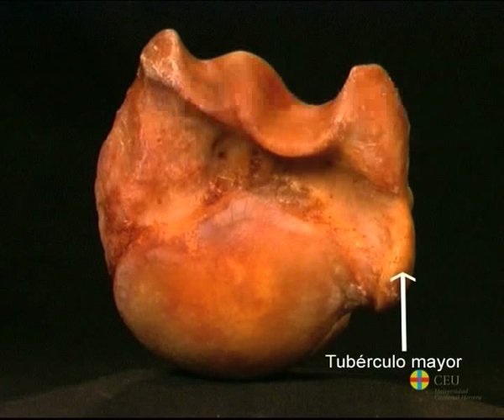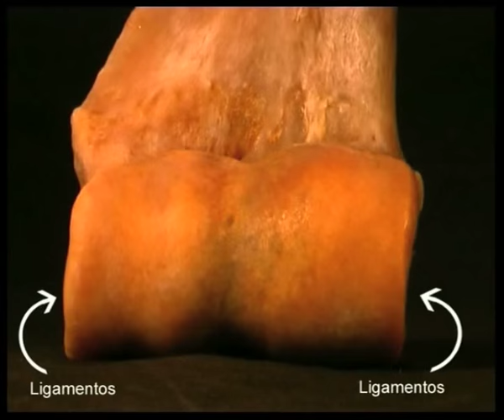El húmero: Osteología de la extremidad torácica de los mamíferos domésticos.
Descripción del húmero: detalles anatómicos del hueso y particularidades del húmero de los équidos, rumiantes y carnívoros.